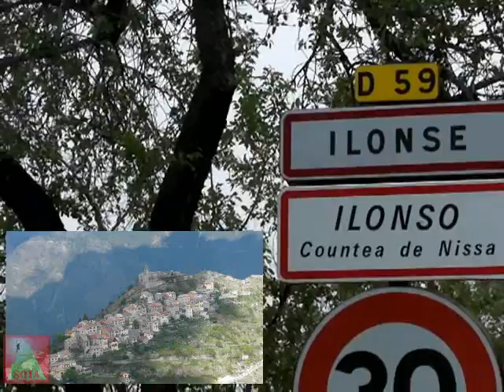SOTA F/AM-379-386-388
Enchainement de trois sommets :
- "Le Mont" : F/AM-379
- "Le Mont Lieuche" : F/AM-386
- "Le Mont Fracha" : F/AM-388
En compagnie de Gérald F6HBI. Très belle randonnée, dommage que le temps ne nous a pas permit de rester plus longtemps sur le dernier sommet ! Je commençais a sentir l'électricité statique dans le keyer ! Il y avait des gros nuages autour de nous, et ça craquait sourdement ! La pluie est tombée quelques minutes seulement, nous avons préféré la fuite !!
Rando assez facile, a faire en hiver avec les raquettes !